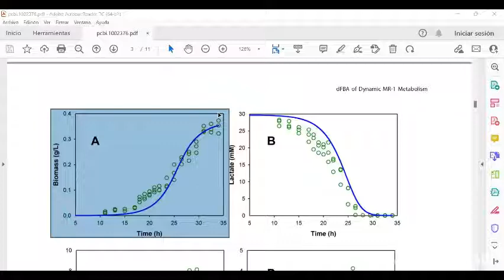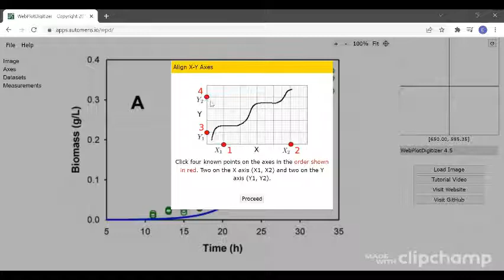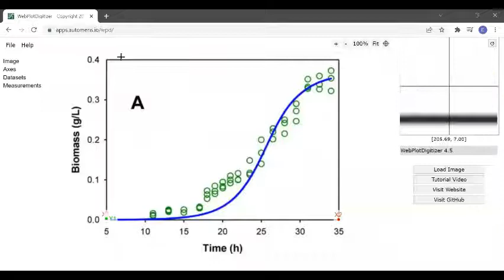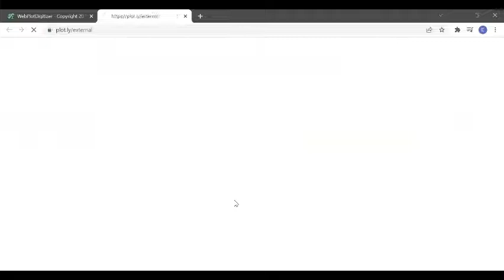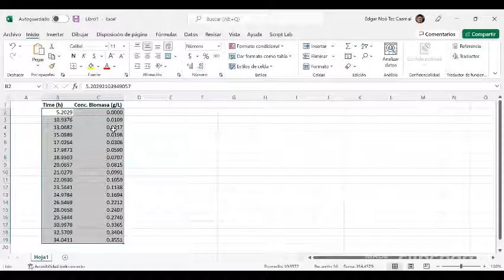Extraer datos de Gráfica - WebPlotDigitizer